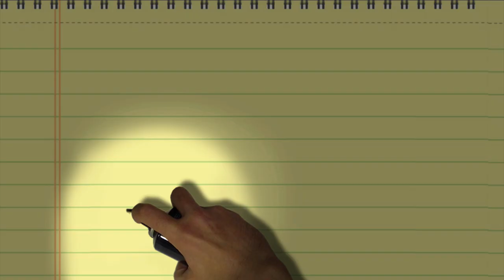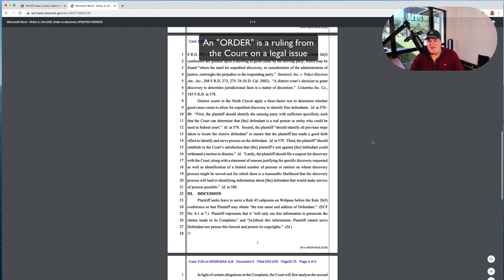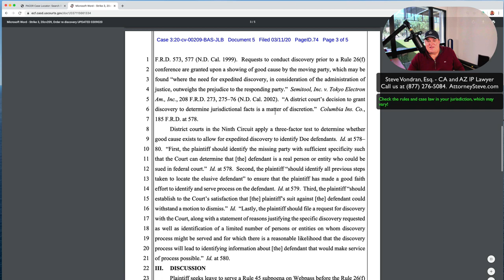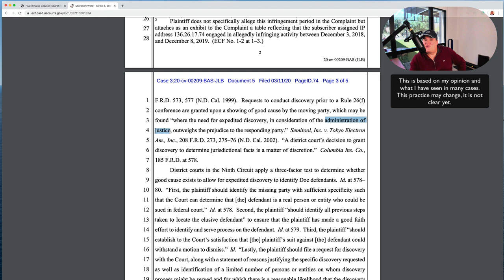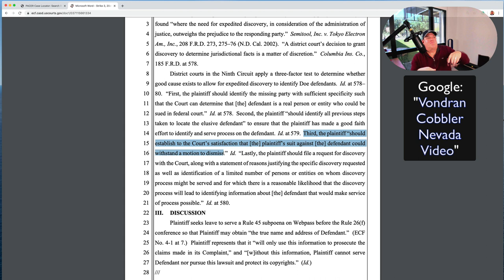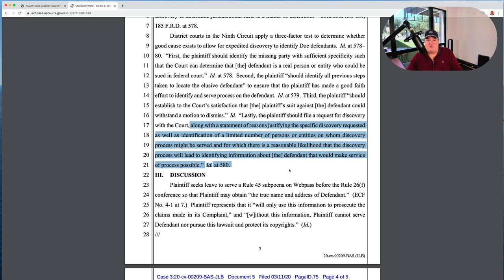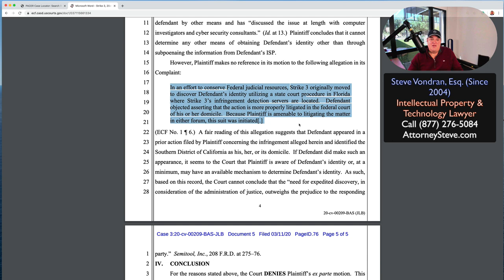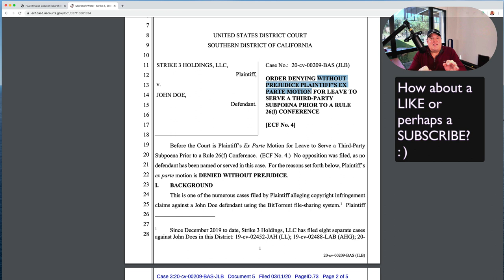Strike 3 Holdings DENIED Early Discovery in San Diego Federal Court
BREAKING LEGAL NEWS: 2020 BitTorrent Litigation Updates.

They have filed thousands of cases (both in Federal Courts across the country) and in Florida "Bill of Discovery" actions seeking the name and address of internet subscribers.  In this video, Attorney Steve® discusses and reviews a recent ORDER from the judge in a San Diego federal court case where Strike 3 was "DENIED" early discovery (meaning the court did not allow them to serve a subpoena on the "John Doe" defendant's ISP.  The order was "WITHOUT PREJUDICE."

If you received a notice from your ISP informing you that you are being pursued by Strike 3 Holdings for alleged illegal file sharing, contact us for a free initial consultation.  No other firms put out as much high-quality video information as we do on the cutting edge topic of BitTorrent litigation.